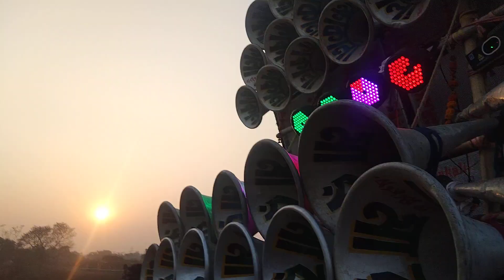Maa Rakhakali Sound Bishnupur Bankura 5টা 6D নিয়ে তোলপাড় শুরু করেছে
Maa Rakhakali Sound Bishnupur Bankura 5টা 6D নিয়ে তোলপাড় শুরু করেছে || maarakshakalisound djdinu boxcompitition FACEBOOK